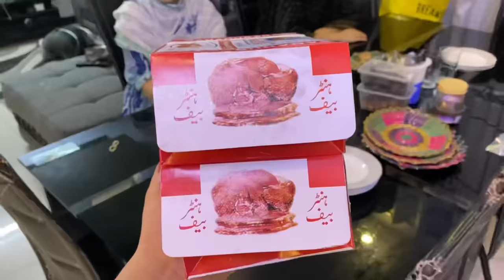Try not to laugh😂|CHALLENGE|Kia Kia karna parha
I hope ap sab ny enjoy kia hoga✌️
Aysi hi sath rahyn hamysha🥰